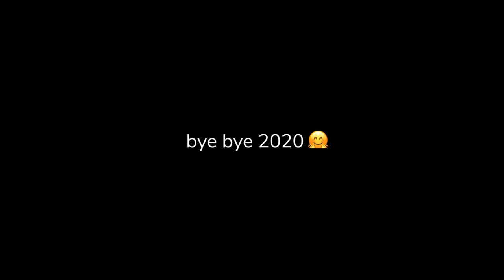Ador Jerusalema Challenge!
2020 was filled with challenges and hardships, so to celebrate our win over this tumultuous year, we decided to have a little fun :)